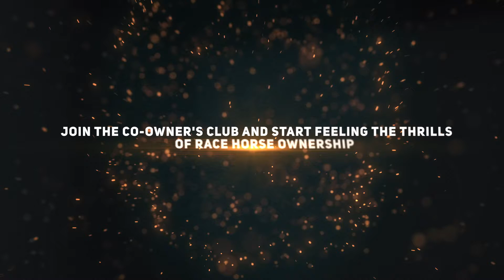WV Stables 2YO Thanks Mom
Our Florida-bred 2YO Majestic Warrior filly is now available for others to join.